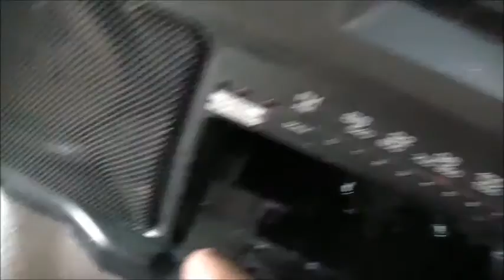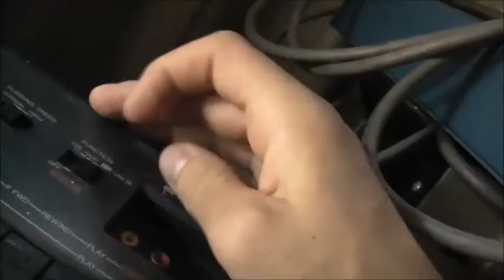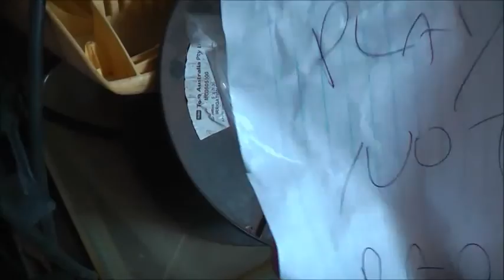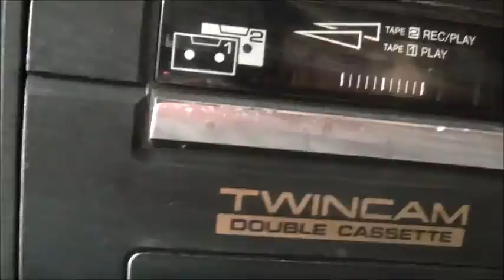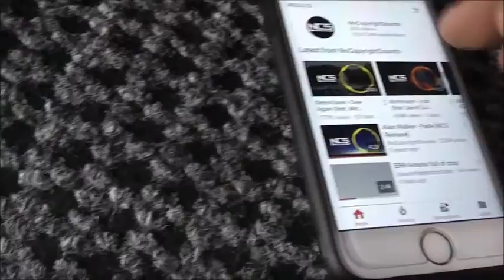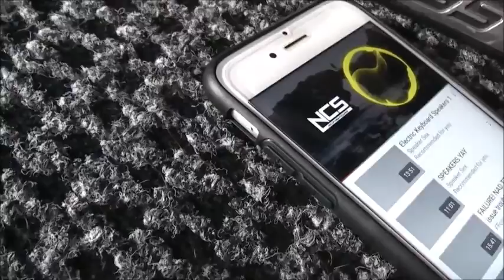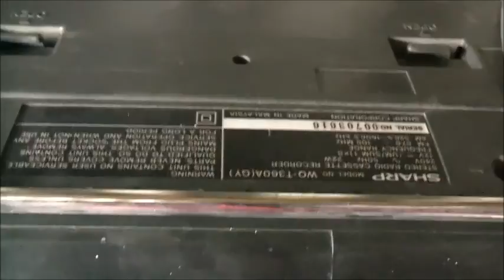Sharp Twincam Boombox Score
gave it a good cleanup, works well, nice and bassy